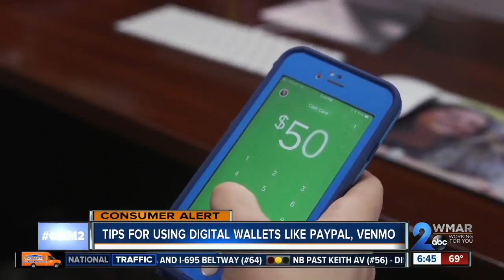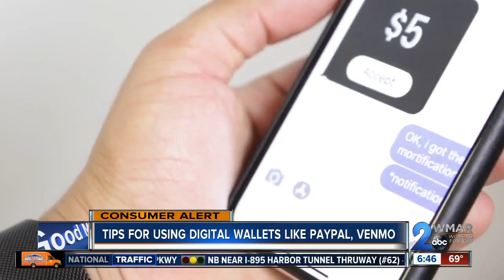Digital wallets are convenient, but are they safe?